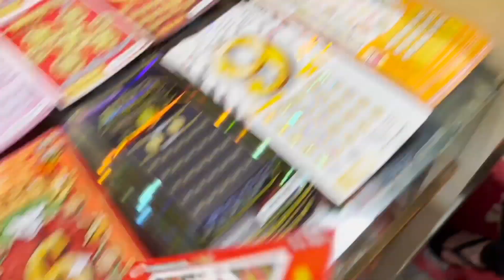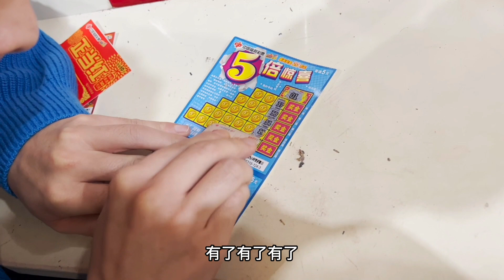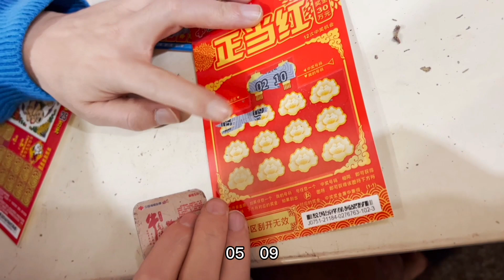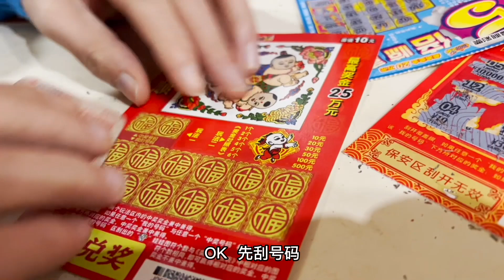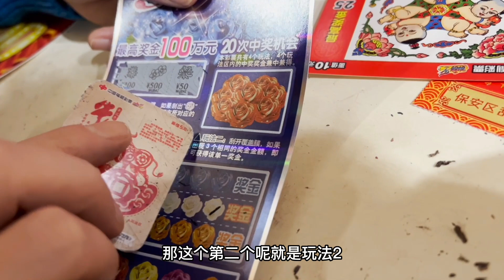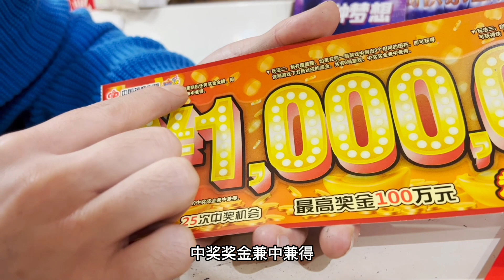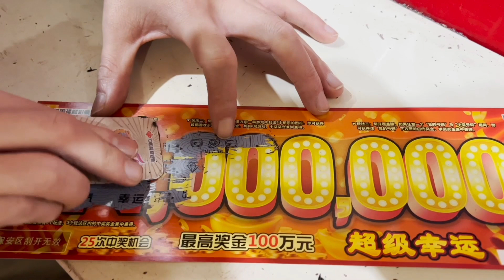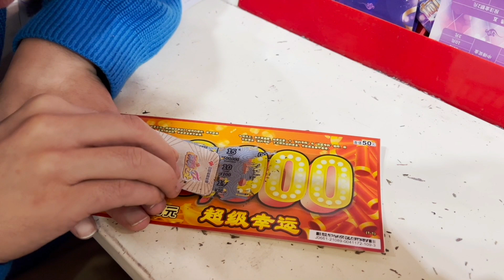买了100元彩票，最高奖金1000000元，最终赚了多少？